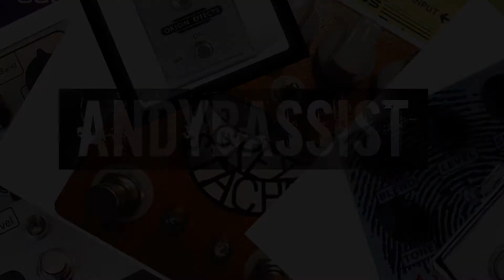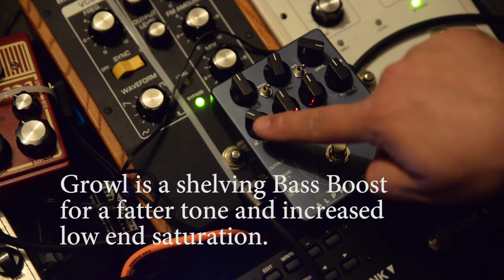Darkglass Electronics "Alpha Omega" Bass Overdrive/Distortion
Super excited to have this pedal on the channel! one of my favourite bassists Jon Stockman of Karnivool has worked with Darkglass to create a beast of a pedal in the "Alpha Omega"

to mixable drive sounds, a very powerful yet simple eq and a blend setup which allows you to achieve the deep thick drive sounds similar to those on Sound Awake by Karnivool which were the inspiration for this pedal.

be sure to check out Karnivool and the darkglass pages for more info on this pedal.